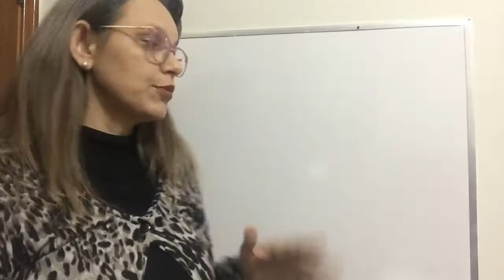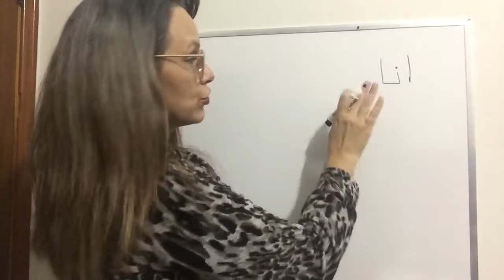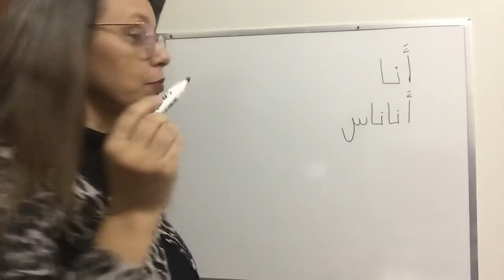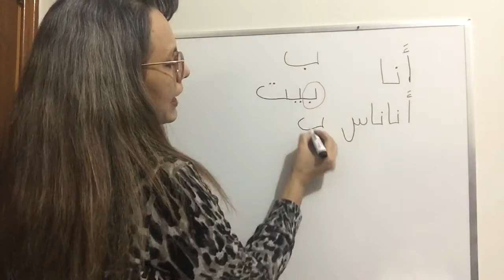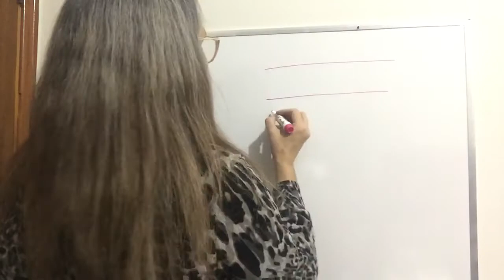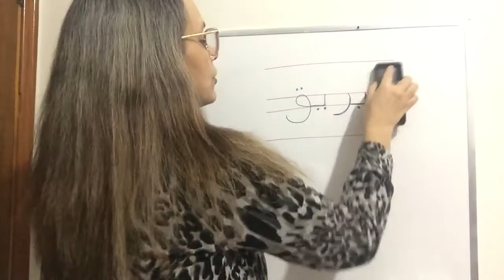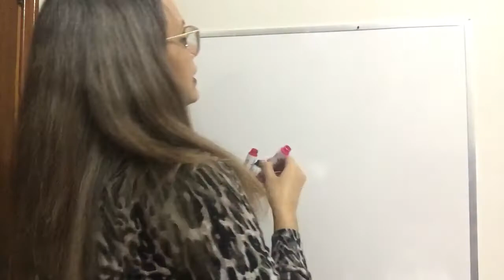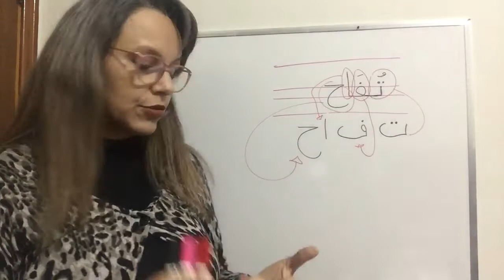Árabe Básico - Alef "ا" baa "ب" e taa "ت " - Escrita Árabe - English Arabic Começar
Sejam bem vindos a nossa segunda Aula de Árabe Básico.